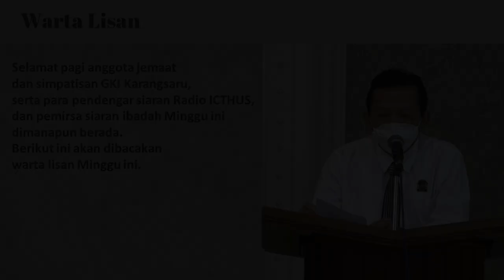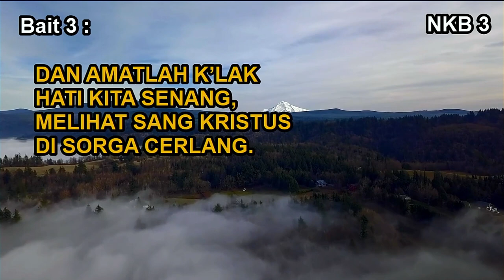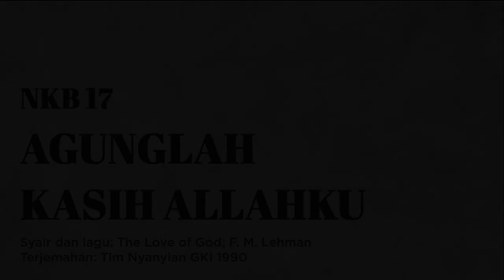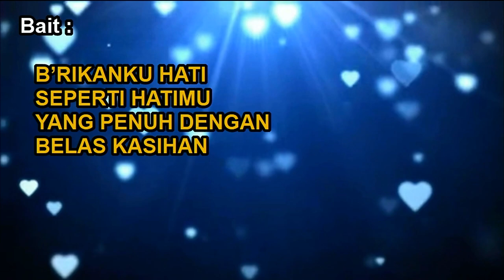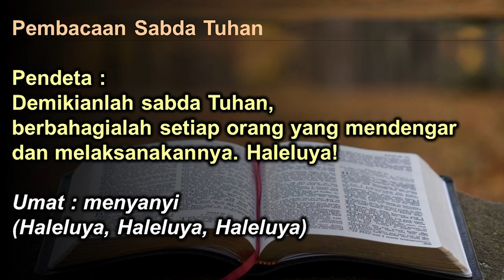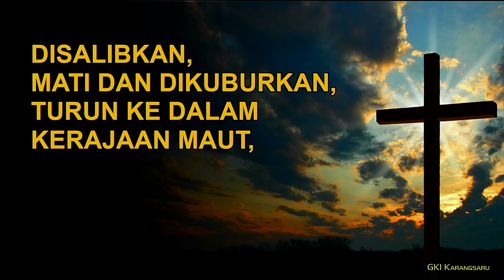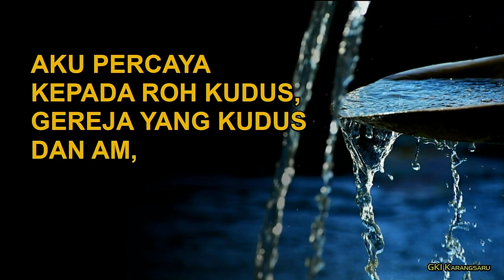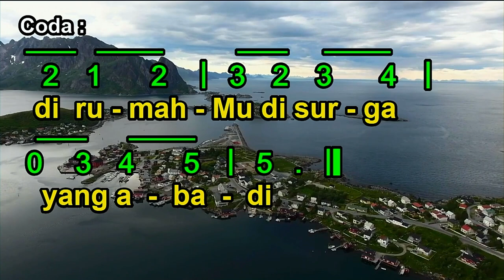KEBAKTIAN MINGGU BULAN MISI GKI KARANGSARU SEMARANG | MINGGU 11 JULI 2021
KEBAKTIAN MINGGU BULAN MISI GKI KARANGSARU SEMARANG

Dilayani oleh : Pdt. Alex Nanlohy
Dari Gereja Kristen Setia Indonesia - Jakarta
Tema : "Dikuasi Kasih Kristus"